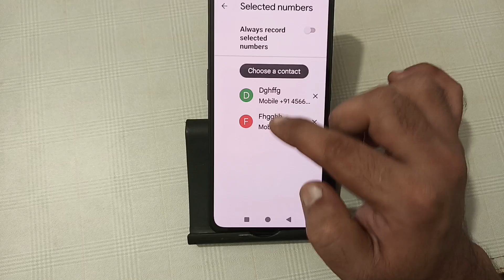how to disable call recording in nothing phone 1, call recording kaise hataye